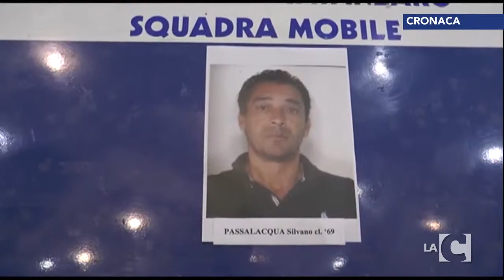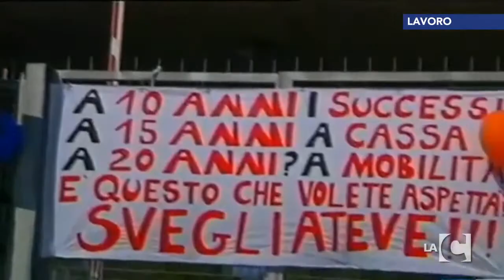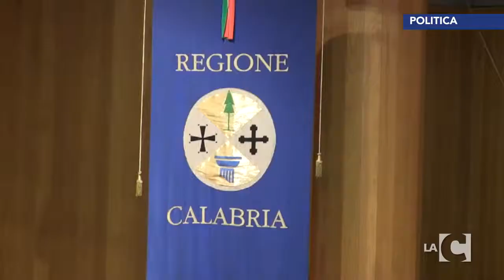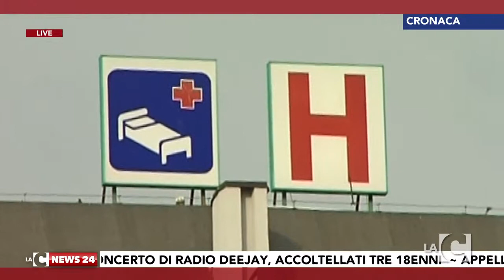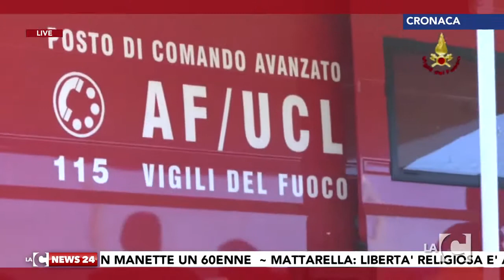TG NEWS 20150823 DOMENICA